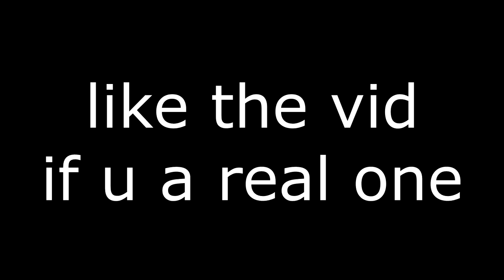HOW TO DRIBBLE ON NBA 2K24 • ADVANCED DRIBBLE TUTORIAL *HANDCAM*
what video yall want next?! 2k likes?!

PSN: iRunYew_YouTube

friendly pg clean nice happy entertainment live gameplay daily